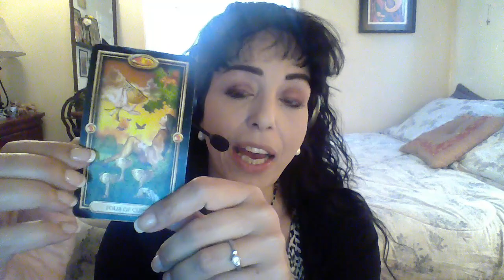CANCER MAY 2017 LOVE SNAPSHOT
Initial Boredom/Temptation/New Interest Or Reawakening/Passion/Soul Connection